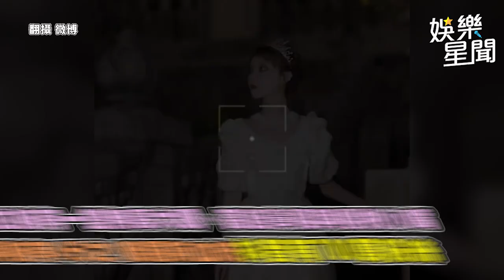袁詠儀同框中國第一芭比！ 「尷尬反應全被拍」她是真人嗎？｜三立娛樂星聞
★訂閱【女孩要幹嘛】甜寵浪漫戲劇看到飽